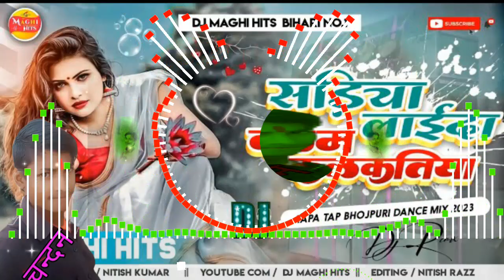VIDEO | सड़िया लाईदा बलम कलक्तिया | Aashish_Yadav | Sadiya Layda Balam Kalkatiya | Jhumta Song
video | सड़िया लाईदा बलम कलक्तिया | aashish yadev,
sadiya kalkatiya jhalar motiya,
sadiya la da kalkatiya,
sariya lai da balam kalkatiya dance video,
sadiya la balam kalkatiya,
sariya lai da balam kalkatiya arkestra dance,
sariya lai d balam kalkatiya ashish yadav,
sariya lai da balam kalkatiya ashish yadav,
sadiya kalkatiya ashish yadav,
sadiya laida balam kalkatiya ashish yadav,
sadiya laga balam kalkatiya jhalar motiya,
sariya lai da balam kalkatiya status,
sariya lai da kalkatiya,
balamua jhalar motiya na,
ashish yadav kalkatiya,
ashish yadav ka gana sariya lai da balam kalkatiya

2023 song ashish yadav,
ashish yadav top video song,
0 ashish yadav ke gana,
ashish yadav new song short video,
ashish yadav shorts video,
2023 ashish yadav song,
2 jodi chappal ashish yadav,
5 go ashish yadav